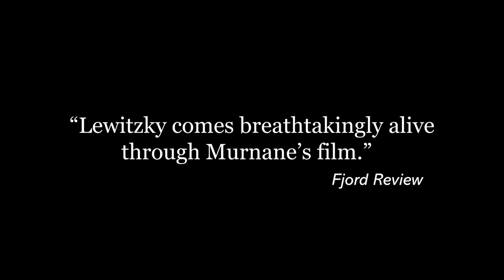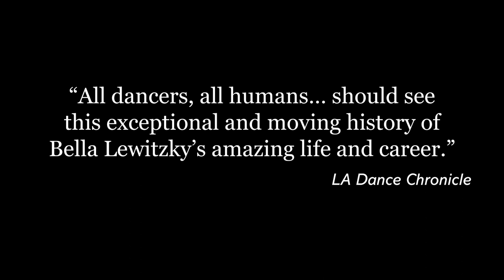BELLA - US Theatrical Trailer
BELLA is about the life, influence and impact of California-based artist and activist Bella Lewitzky.  Described as"...one of the greatest American dancers of our age," (Walter Terry). Bella Lewitzky was a talented, strong, out-spoken individual, who dedicated her creative life to protect the rights of every American. Designated one of America's irreplaceable dance treasures by the Dance Heritage Coalition and awarded the National Medal of Arts, Lewitzky’s life demonstrates how a “uniquely Californian” artist with vision and tenacity can change the lives of her fellow citizens.